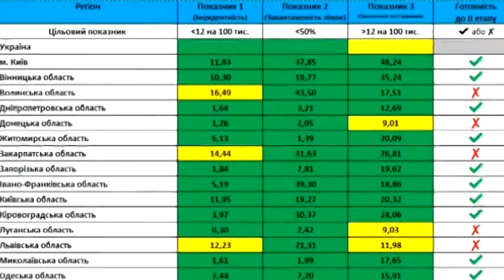МОЗ дозволило Дніпропетровщині перейти до другого етапу послаблення карантину